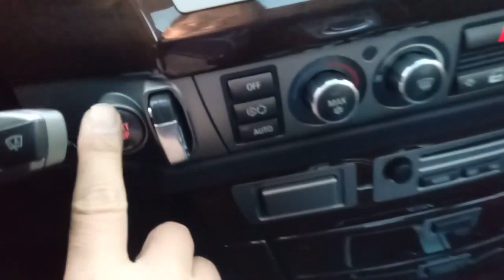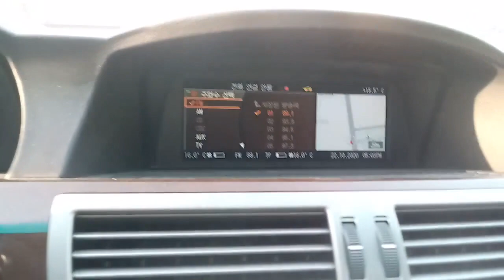2007 BMW 7 Series 740 LI ឡានលក់តម្លៃ: 30600$ (ក្រដាសពន្ធ)